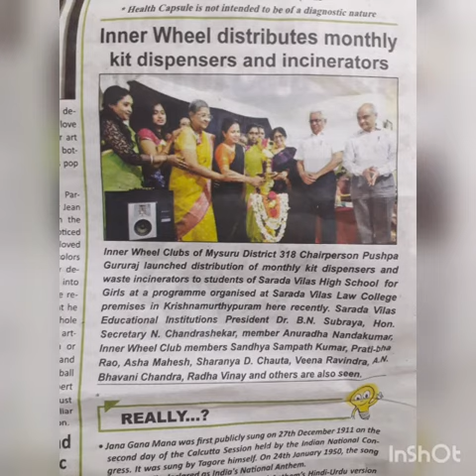Mysuru Aisiri Projects 21-22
Video from Shabari Kadidal